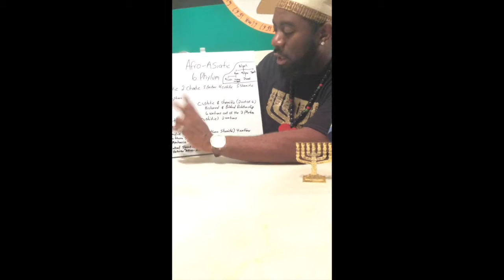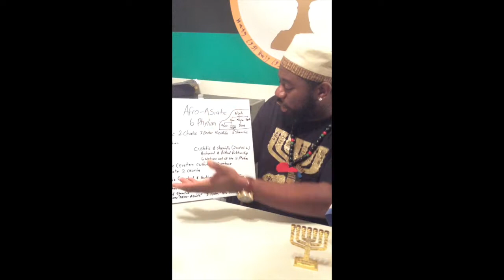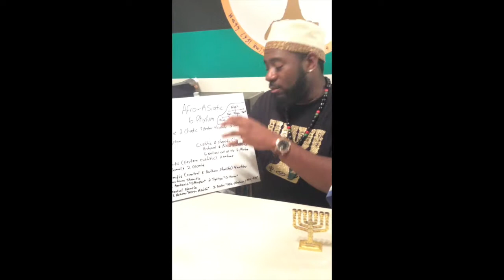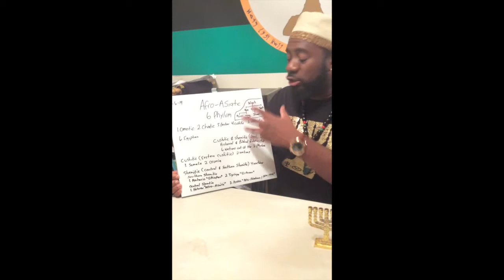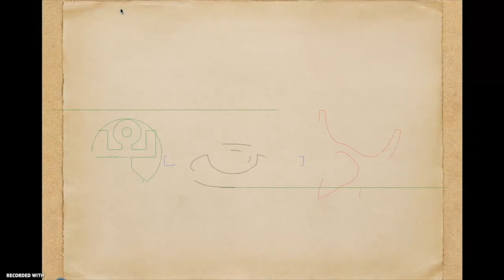Afro Asiatic Quick Cushitic and Shemitic Phylum Breakdown 9 6 19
Afro-Asiatic Hebrew: Afro-Asiatic Quick Cushitic & Shemitic Phylum Breakdown on 09-06-19.